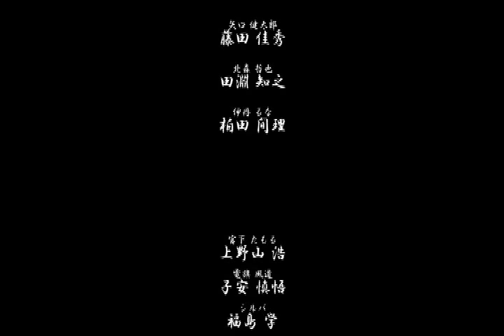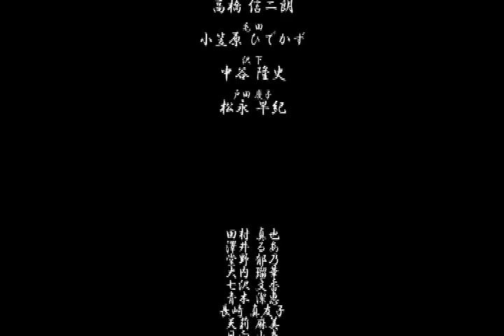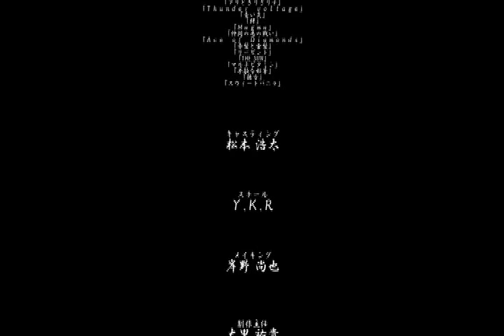95's Jr.アイドル動画 辻岡正人 『B→ON ビーオン 蘭城高校危機一髪篇』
20日付の東スポに登場したのは「超クリエイト系」アーティスト、DJのM.T（32）。初のイタリア撮影となったコラボレーションリング「ji-zasu」での撮影秘話について語ってくれました。「ji-zasu」は彼が掲げる"豪快で美的な超域"さ満点。